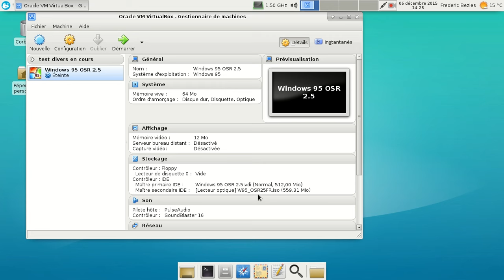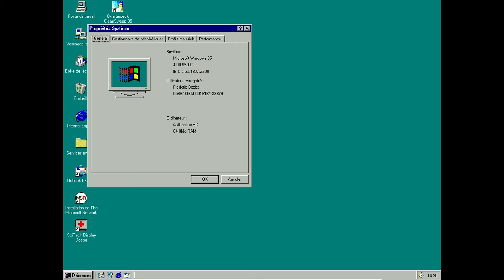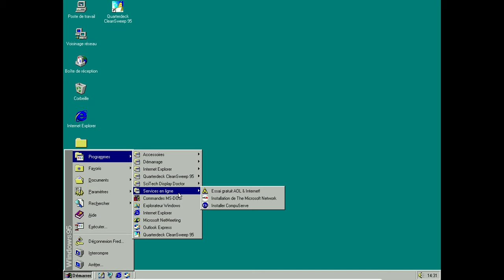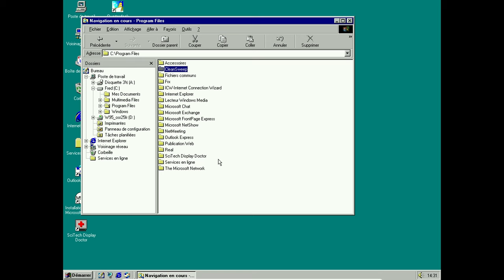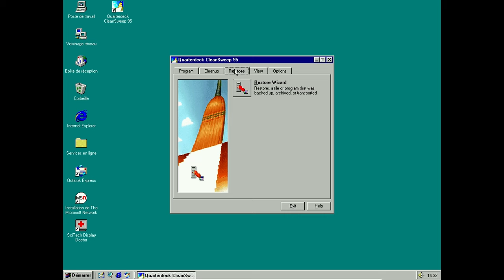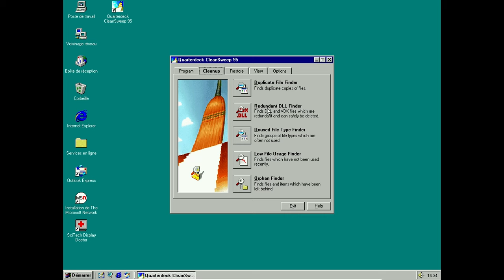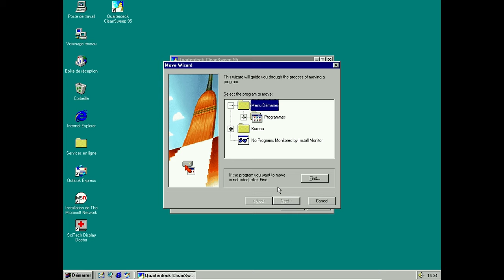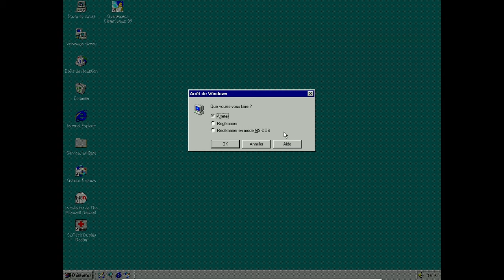Quaterdeck CleanSweep 95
Alias Quaterdeck CleanSweep 2.0, ancêtre de CCleaner ou JV16 Power Tools.